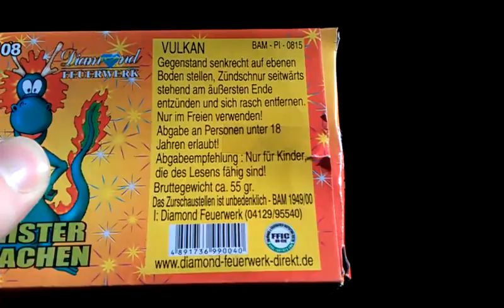Diamond Knister Drachen (Altes Warenzeichen)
Schöne lange Brenndauer für Klasse 1. Da kann man sich im Gegensatz zu heute eine Scheibe von Abschneiden!!!